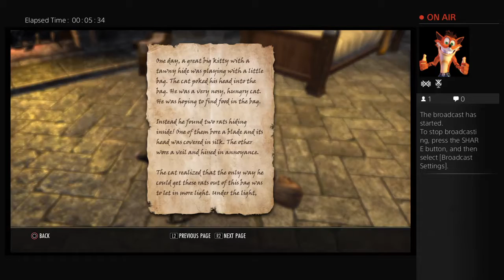ESO #13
The Dangerous Past